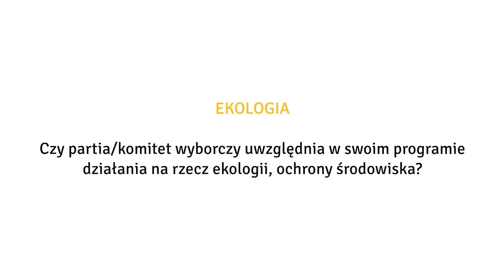GDULA: Ekologia - jedna z najważniejszych części programu LEWICY